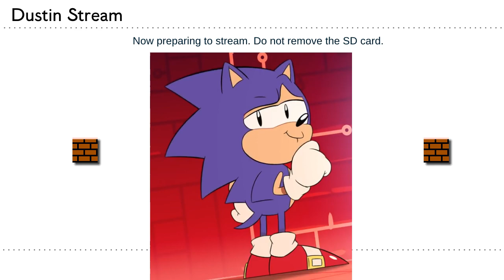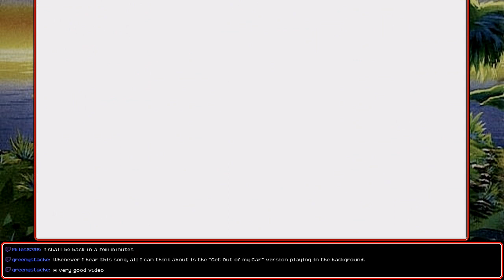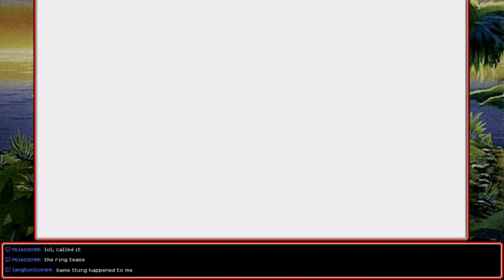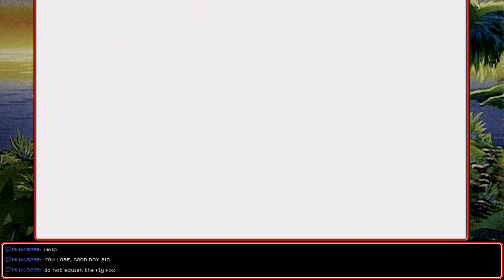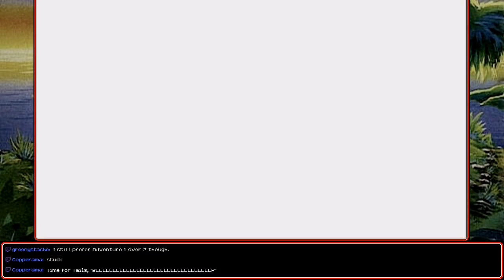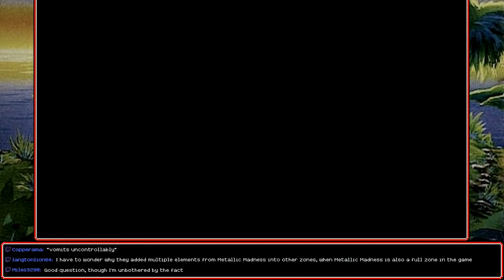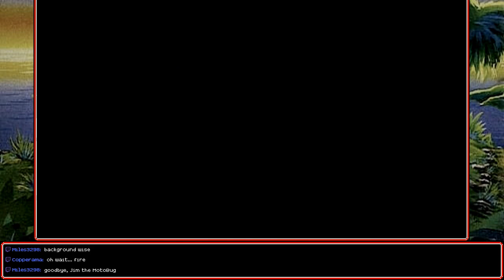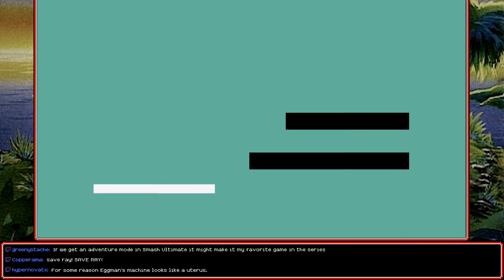[Stream] Sonic Mania Plus (Part 5 - Encore)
Everybody Loves Ray

Streamed on July 18th